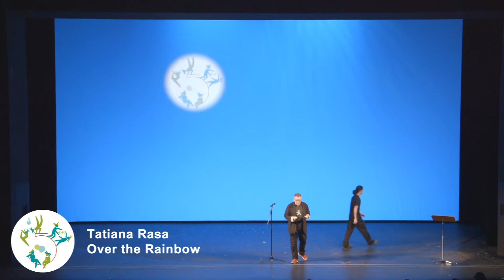Over the Rainbow | Tatiana Rasa